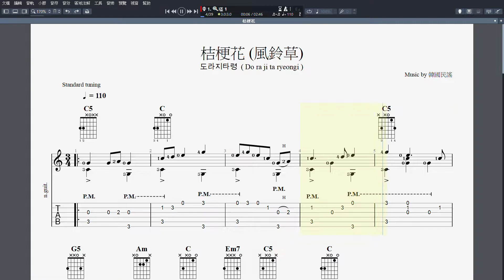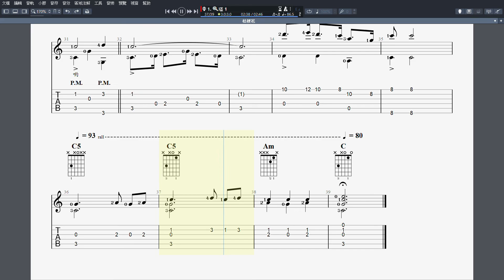吉他譜_桔梗花 (風鈴草) 도라지타령 ( Do ra ji ta ryeongi ) Guitar Pro 7